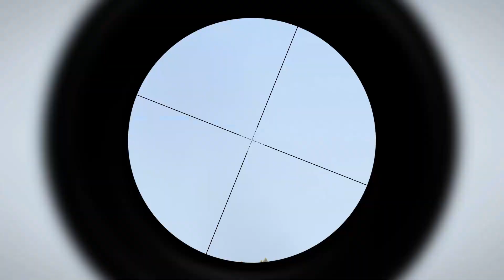🔴SEE! Kidnapped female Ukrainian teacher will be executed on a bridge by Russian generals - ARMA 3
In this MilSim video -  SEE! Kidnapped female Ukrainian teacher will be executed on a bridge by Russian generals - ARMA 3